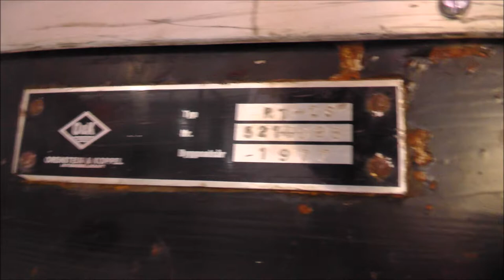The educational O&K escalator from 1977